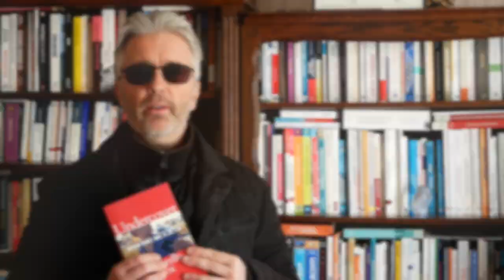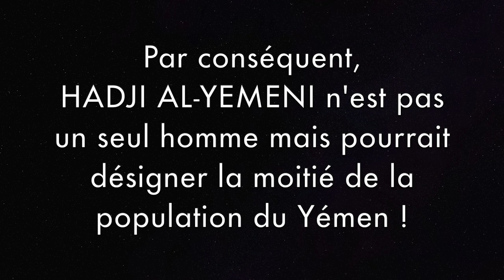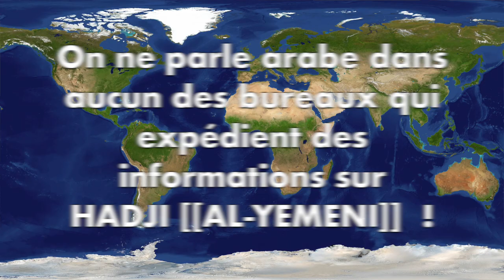Undercover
Avoir vingt ans à la CIA. Amaryllis Fox raconte sa vie de clandestinité dans un ouvrage palpitant : Undercover. Parmi les pépites qu'il renferme, arrêtons-nous sur la traque d'un dangereux terroriste : Hadji Al-Yemeni. Sauf qu'il s'agit d'un fantôme créé par manque de connaissance de l'arabe et en raison d'un certain mode de fonctionnement de la machine bureaucratique. C'est ce que révèlera Amaryllis à sa direction, évitant sans doute des erreurs tragiques. Au-delà de cet épisode, Undercover pose une question brulante : la femme ne serait-elle pas l'avenir du renseignement ?